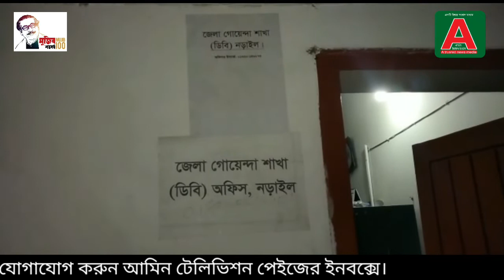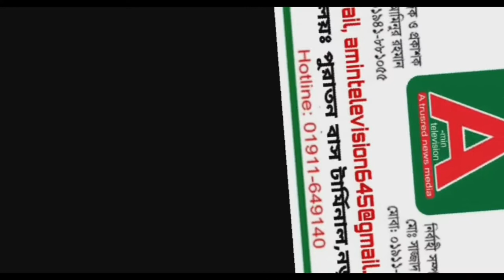নড়াইলে ডিবি পুলিশের জালে গাঁজাসহ আটক ১।